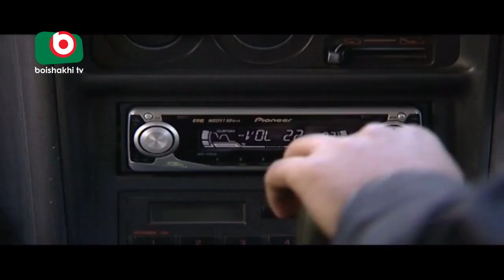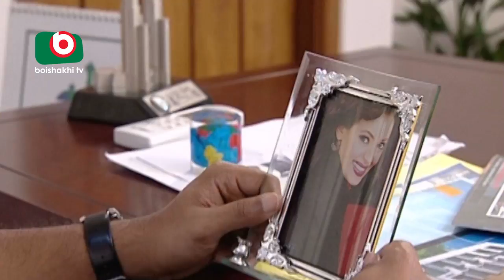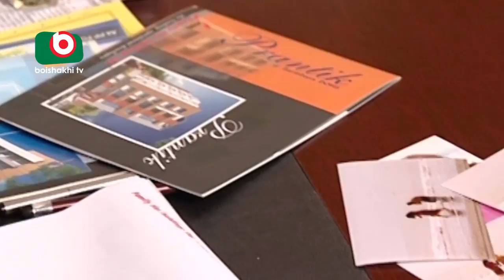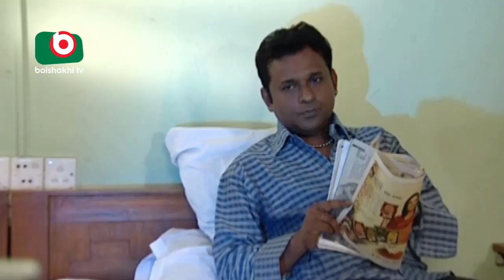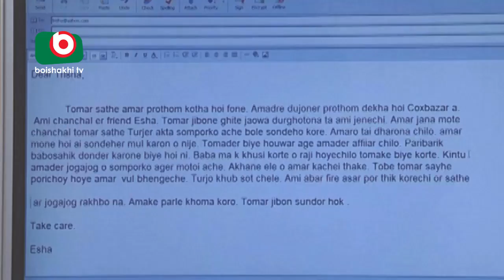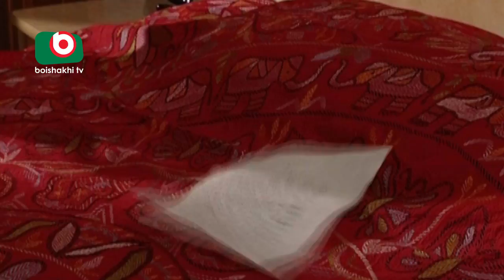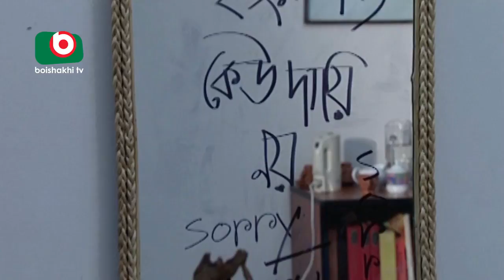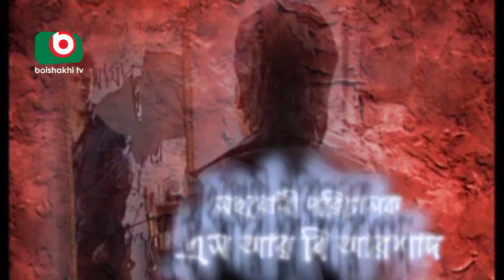Bangla Natok | Sondehatit | Azad Abul Kalam, Tomakila, Jitu Ahsan, Lara Lotas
Bangla Natok | Sondehatit.
Cast: Azad Abul Kalam, Tomakila, Jitu Ahsan, Lara Lotas